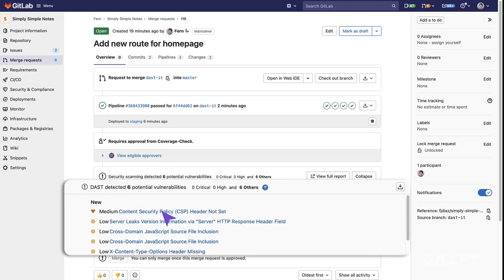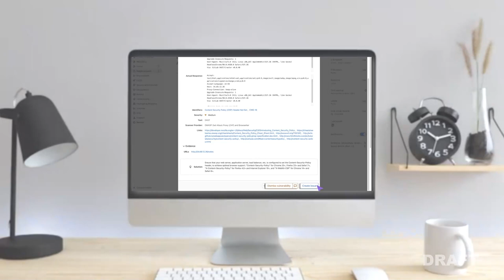Teste Dinâmico de Segurança de Aplicativos (DAST)- Teste de Segurança Avançado - (Portuguese-Brazil)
Teste Dinâmico de Segurança de Aplicativos (DAST) - Teste de Segurança Avançado

Se você realizar o deploy da sua aplicação Web em um novo ambiente, sua aplicação poderá ficar exposta a novos tipos de ataques. Por exemplo, configurações incorretas do seu servidor de aplicativos ou suposições incorretas sobre controles de segurança podem não ser visíveis no código-fonte.

O Dynamic Application Security Testing (DAST) examina os aplicativos em busca de vulnerabilidades como essas em ambientes implantados.

A GitLab fornece os seguintes analisadores DAST, um ou mais dos quais podem ser úteis dependendo do tipo de aplicativo que você está testando.

Para scanning websites, use um dos seguintes:

O DAST proxy-based analyzer para verificação de aplicativos tradicionais que atendem HTML simples. O proxy-based analyzer pode ser executado automaticamente ou sob demanda.

O DAST browser-based analyzer para verificar aplicativos que fazem uso intenso de JavaScript. Isso inclui single page web applications.

Para verificar APIs, use:

O DAST API analyzer para verificação de web APIs. Web API technologies, como GraphQL, REST e SOAP, são suportadas.

Os analisadores seguem os padrões de arquitetura descritos em Proteger seu aplicativo. Cada analisador pode ser configurado no pipeline usando um  CI template e executa a varredura em um container Docker. As verificações geram um artefato de relatório DAST que o GitLab usa para determinar vulnerabilidades descobertas com base nas diferenças entre scan results on the source e target branches.